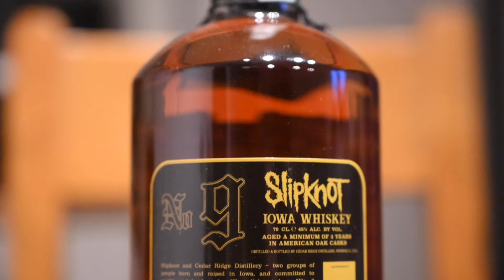METAL WHISKEY! No 9 Iowa Whiskey by Slipknot Reaction & Review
A truly Metal Whiskey! Today I'm taking a look at Slipknot's No 9 Small Batch Iowa Whiskey.

A unique whiskey collaboration between Slipknot and Cedar Ridge Distillery, a fusion produced of the distillery and bands origins in the US state of Iowa.

A corn, rye and malted barley mash gave for a delightfully potent blend.

Whisky / whiskey by slipknot reaction.

MY FAVOURITE EQUIPMENT:
🎥 Nikon Z6
🎥 Nikon Z Lens 24-70mm
🎥 Nikon Z Lens 50mm
🎥 GoPro Hero
🎤 Rode VideoMic GO

I am a participant in the Amazon EU Associates Programme, an affiliate advertising programme designed to provide a means for sites to earn advertising fees by advertising and linking to Amazon.co.uk.

If you enjoyed this video and my channel content then you may also enjoy Real Ale Craft Beer, The Bier Hooligan, Pint Sized, Blue Van Man, Robbie Knox, Scott & Wanda's World, Chris The Butcher, BeardMeatsFood, First We Feat and Paul's Beer Reviews.